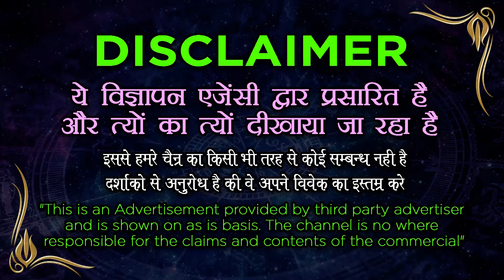+91 Pyar pane Ki Dua - मोहब्बत का इस्लामिक अमल मोहब्बत की हर समस्या का समाधान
Pyar pane Ki Dua - मोहब्बत का इस्लामिक अमल मोहब्बत की हर समस्या का समाधान